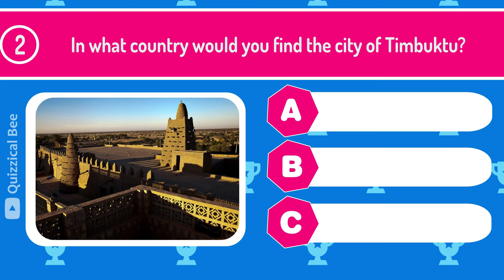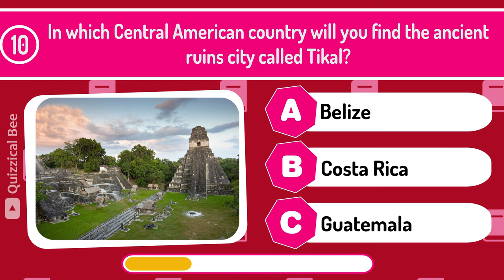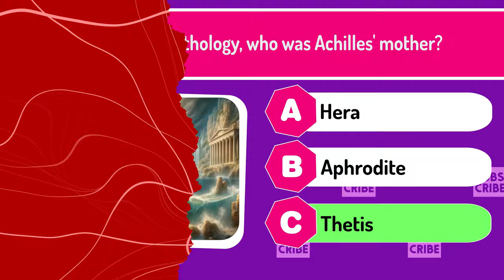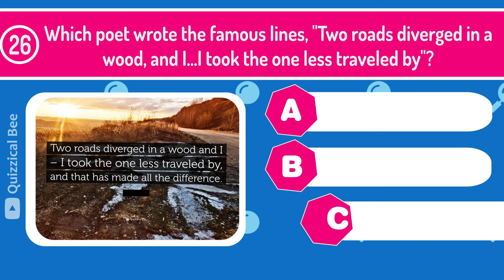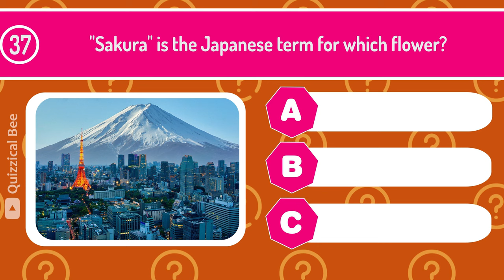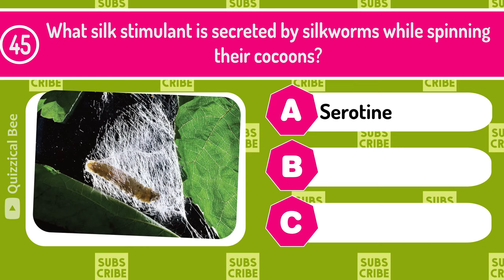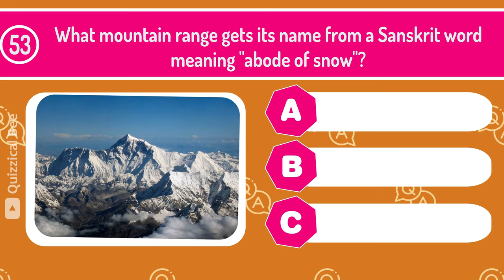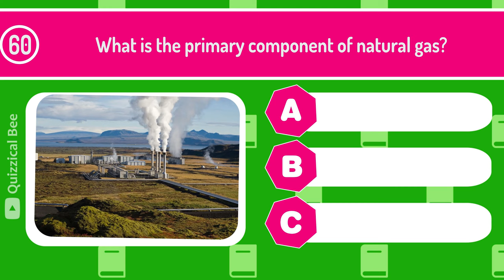You Are A Genius If You Can Pass This Quiz! (60 General Knowledge Questions)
🚀 Dive into an exhilarating episode filled with 60 captivating general knowledge quiz questions spanning an array of engaging topics! Prepare to put your intellect to the test and embark on an enriching journey of knowledge exploration.

Join us for a cerebral celebration as we delve into intriguing subjects, covering everything from fascinating traditions and historical anecdotes to pop culture references that will ignite your curiosity. This quiz isn't just about testing your knowledge; it's a jubilation of intellectual prowess, and we're eager to witness your triumph over these mind-bending questions.

Share your scores and become part of our thriving community of quiz enthusiasts in the comments below. Whether you're a seasoned sage or a fresh face in the quiz arena, this celebration guarantees an immersive and stimulating experience for everyone involved.

Press play, arm yourself with pen and paper, and let the intellectual festivities begin! Prepare to enlighten your mind with a dazzling display of knowledge fireworks! 💡🌐